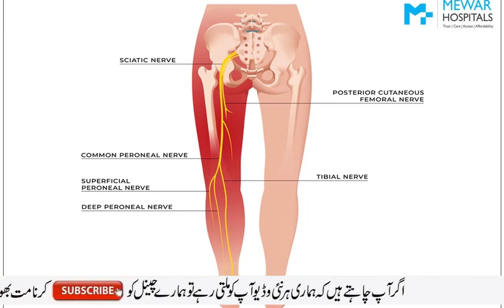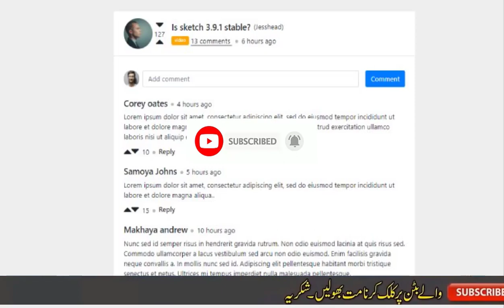How To Deal With Sciatica Pain In Winter Urdu Hindi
What helps sciatica in winter?
Treating Sciatica in Winter | Bristol Chiropractic Clinic
Treating Sciatica in Winter
Stretch Gently. Before you step into the cold, a few easy stretches will help prepare your body. ...
Apply a Topical Cream. ...
Hit a Heated Pool. ...
Avoid Sudden Movement. ...
Stay Snug. ...
Stay Hydrated. ...
Watch Your Weight.